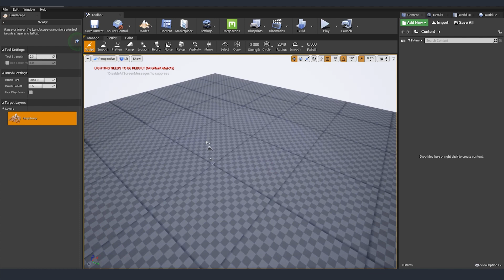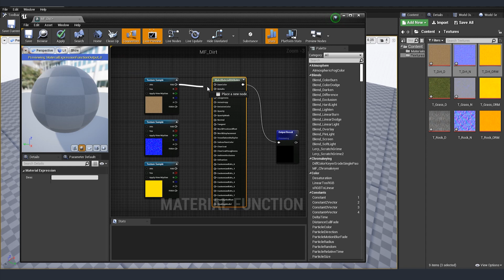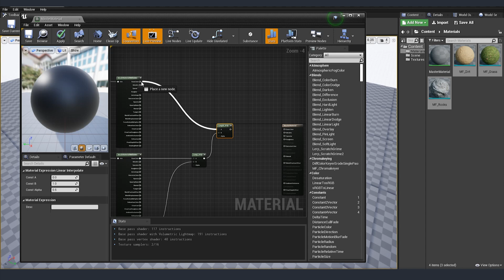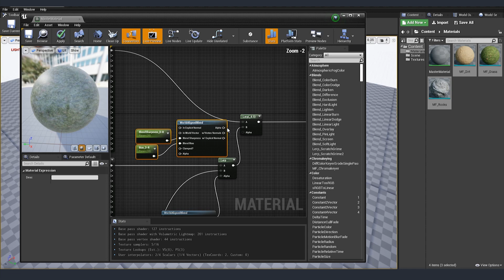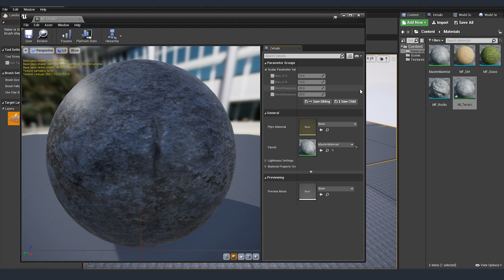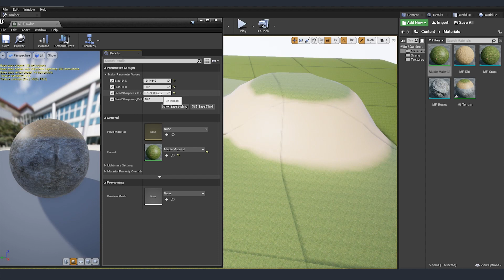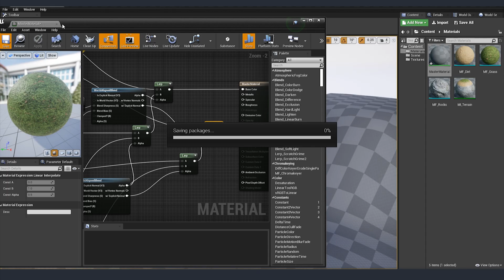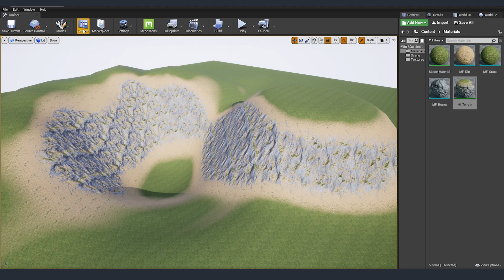How to make a Landscape Auto Material in Unreal Engine 4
In this tutorial I'll show you how to make a landscape auto material in Unreal Engine 4 that can be great for massive open world maps. I'll show you everything step by step and if you would like to learn more about UE4 Materials, please check my other video on the topic:

Welcome to Upside Down - the channel for those who are interested in 3D Art.